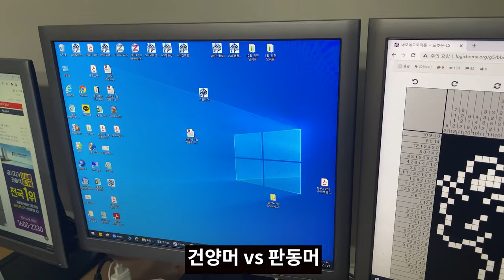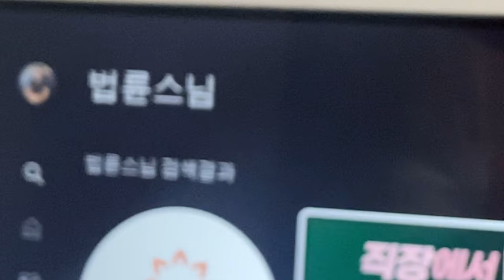[일상 VLOG] SS급 인턴이 되고 싶은데 욕심일까요? (feat. 인턴 지원, 새로운 인턴, 법륜스님)